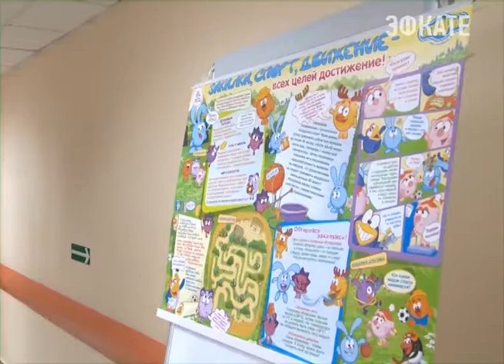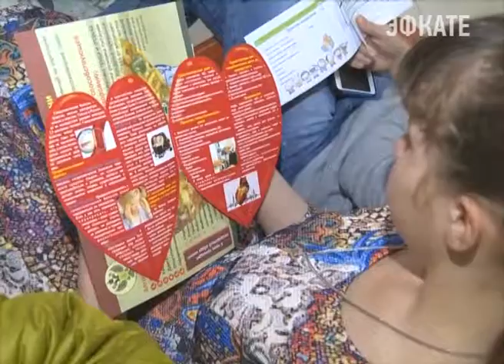Дети из Красной Поляны прошли диспансеризацию Новости Сочи Эфкате